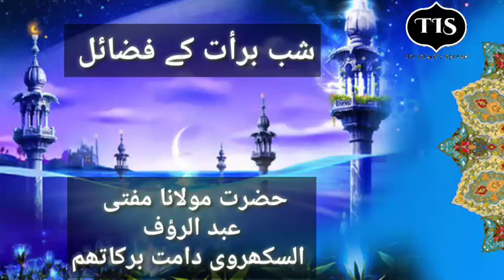Shab e baraAt ke fazail|Mufti abdul Rauoof Sukkuri |شب برأت کے فضائل|best bayan about shab e barat